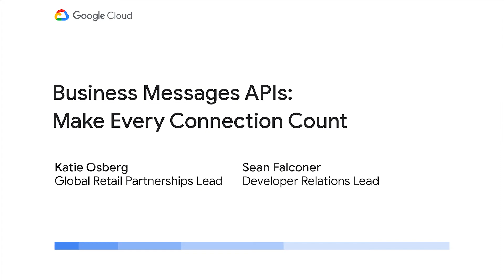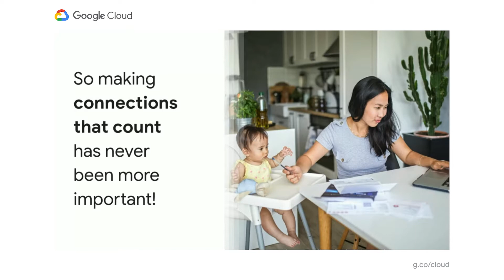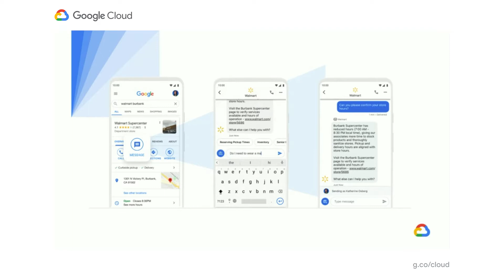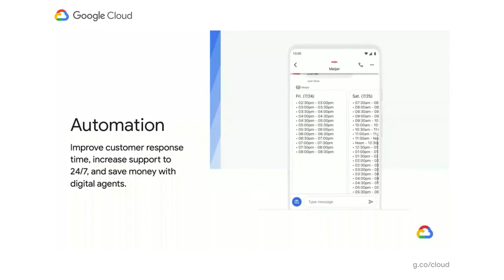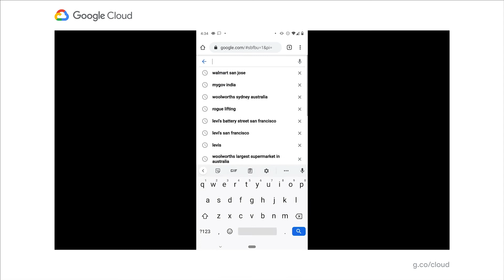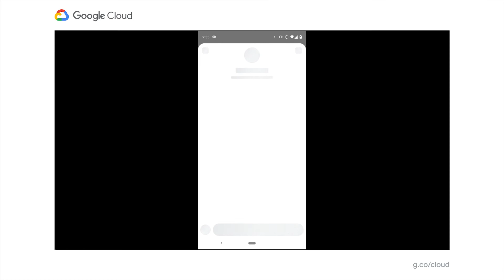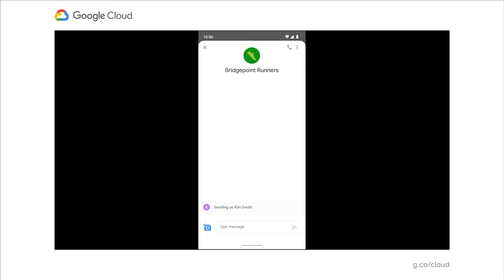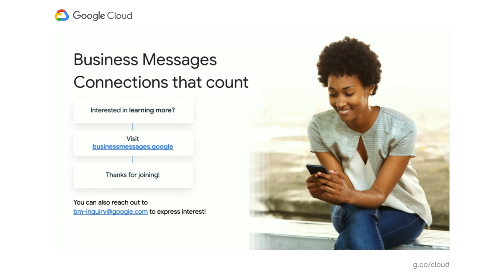Business Messages APIs: Make every connection count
Google connects consumers to businesses across Google Search and Maps at global scale. Now these entry points can provide brands a 1:1 connection with consumers via Google’s Business Messages.

With Business Messages, brands can leverage services like Google Cloud's Dialogflow to bring smart automation to their consumer connections.

Speakers: Sean Falconer, Katie Osberg,

API209

event: Google Cloud Next 2020; re_ty: Publish; product: Cloud - General; fullname: Sean Falconer, Katie Osberg;